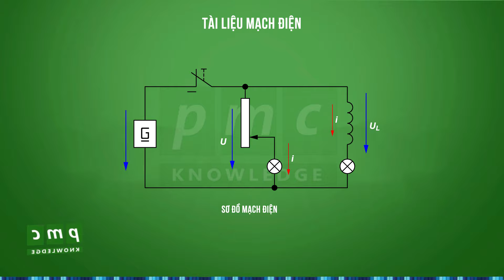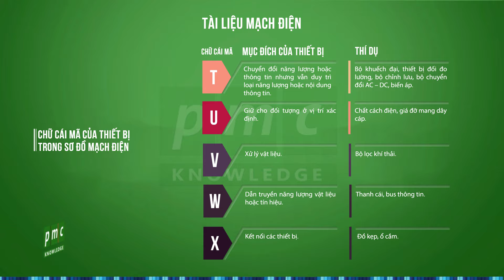Tài liệu mạch điện